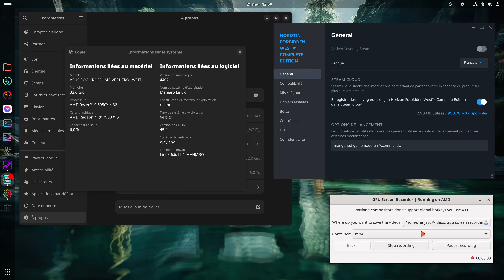Horizon Forbidden West Linux Game Test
AMD Ryzen 5950x EK monoblock
Asus Rog x570 Crosshair Viii Hero (wi-fi)
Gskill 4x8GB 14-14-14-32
AMD Radeon™ RX 7900 XTX
Samsung Evo 980 500G+2TB
Corsair 7000D Airflow Full-Tower
Sharp 75" 4K UHD HDR LED Roku Smart TV · Model# LC-75LBU711C
Xbox one Pad